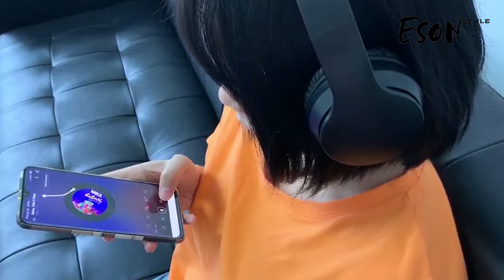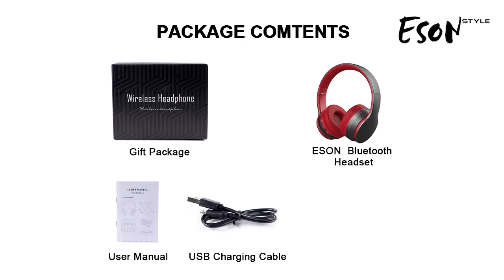S19 Headband TF Card/FM Radio/Wired 3.5mm jack/Bluetooth 5.0 Headphone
Foldable,Adjustable,Portable,Comfortable